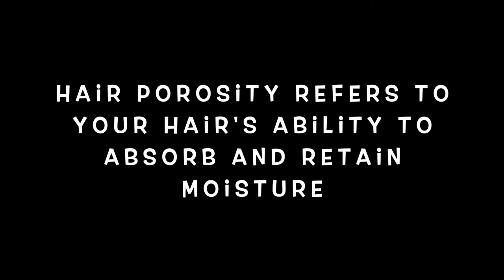Natural Hair 101: Natural Hair Terminology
Hey Curlfriends!

In this video I go over some common natural hair terms.